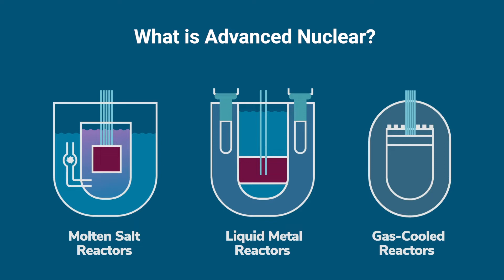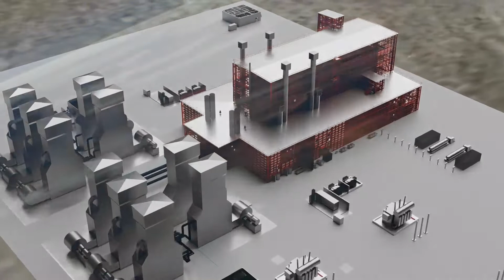Looking to the Future with Important Testing Technology - The Versatile Test Reactor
William D. Magwood, IV, Director - General at the Nuclear Energy Agency discusses how the Versatile Test Reactor is vital infrastructure needed to advance nuclear technology.

Learn more about VTR:
inl.gov/vtr